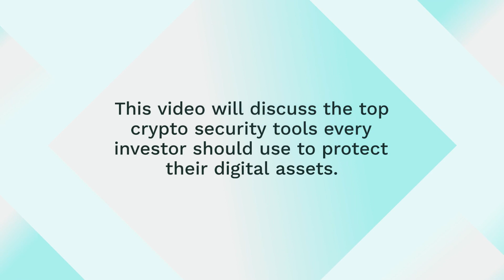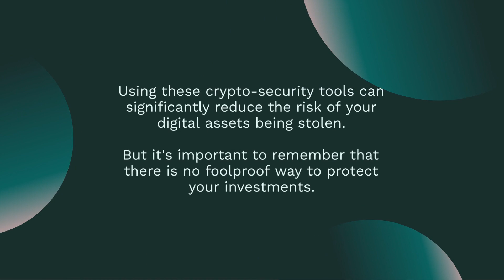Crypto Security Tools Investor Should Use | Crypto Security - My First Crypto Investing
Are you worried about the security of your cryptocurrency investments? With the rising value of digital currencies, it's essential to use the right security tools to protect your assets from theft or hacking. In this video, we discuss the top crypto security tools every investor should use, including hardware wallets, two-factor authentication, virtual private networks, antivirus software, and password managers.

But even with these tools, there's no foolproof way to protect your investments. That's why it's crucial to partner with a trusted and experienced cryptocurrency investment firm like My First Crypto Investing. They understand the importance of protecting your digital currency from malicious users or other threats and have put together a guide on crypto security tips to help you keep your cryptocurrency safe and secure.

If you want to learn more about crypto mining or need help securing your cryptocurrency investments, visit MyFirstCryptoInvesting at myfirstcryptoinvesting.com. Don't let security concerns hold you back from investing in the future of digital currency.

Advantages of Using Wallet Crypto Currency | Wallet Crypto Currency - MyFirstCryptoInvesting